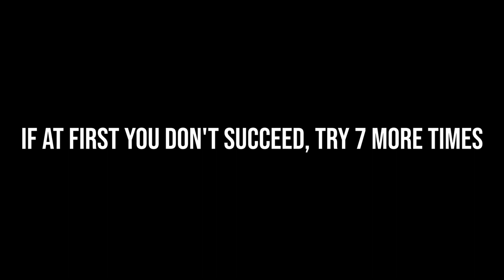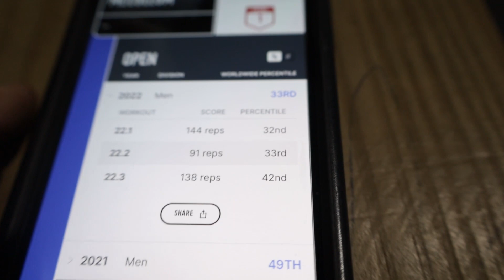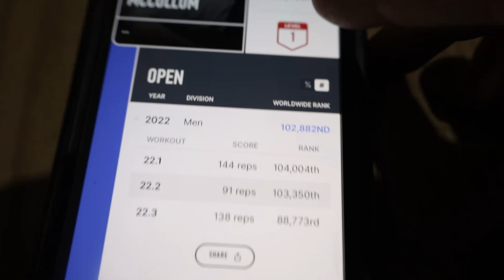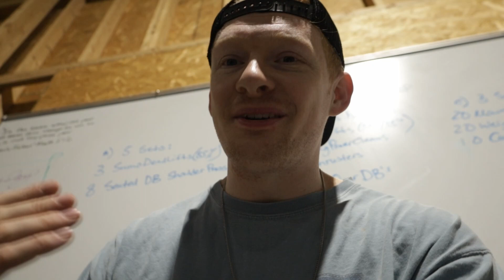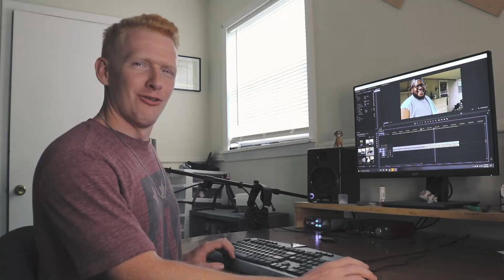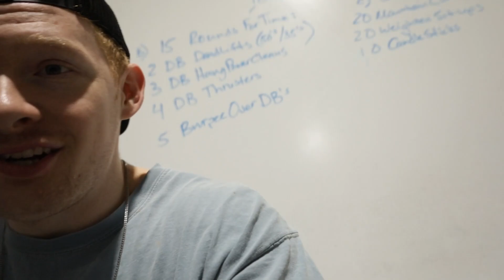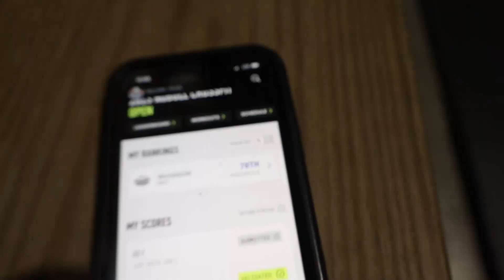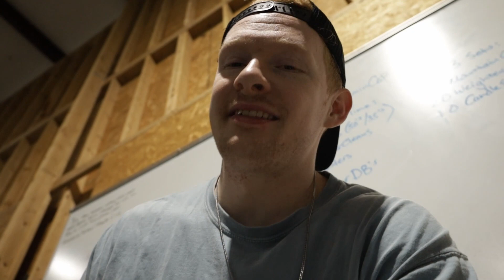The Truth About the 2023 Crossfit Open / Crossfit Open 2023 EP9